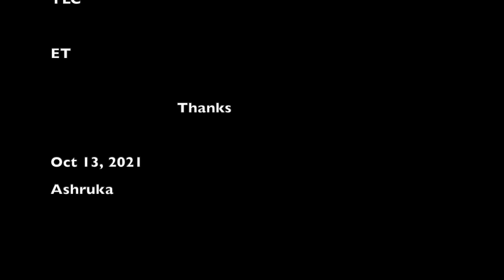ashruka channel : ቢኒያም ያስለቀሰው ልብ የሚነካ ነገር አሪ አሜሪካ ገባች | ቢኒያም እና አሪ ክፍል 15 | Ethiopia